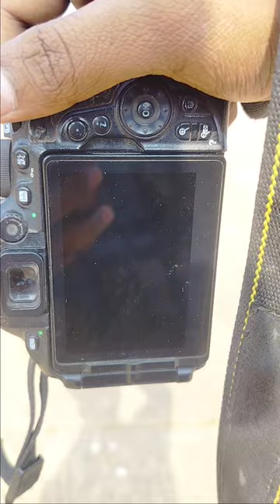nikon photoshoot full zoom high blur wait for it result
camera ki short video
TOP 50
camera me blur
camera me blur kaise kore
camera me blur kaise hataye
camera me blur video kaise banaye
camera me blur kaise lagaye
Vivo y22 me camera blur kaise kare
Vivo y2l me camera blur kaise kare
iphone7 me camera bur kaise kare
open camera me blur video kaise banaye
cctv camera me blur kaise hataye
dslr camera me video blur kaise kare
camera photo shoot
PHOTO
CAMERA
camera ki short video viral
camera ki short video viral setting
cameraman jaldi focus karo
Cameraman
camera man jaldi focus karo vemplaue
cameraman focus karo
camera pattinte song